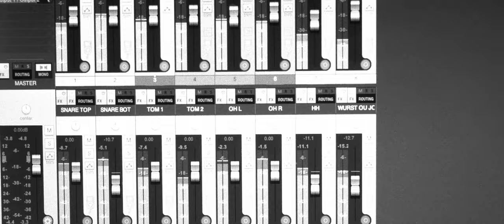Chaleur Tournante | Stellar Frequencies Sessions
Chaleur Tournante are a math-rock/noise/post-rock band from Lyon/France.
In this live session, they perform three previously unreleased tracks : 'Quand Tu Veux', 'Fort Et Faux', and 'Solastalgie'.

This Stellar Frequencies Session was recorded March 11th 2023 in Lyon/France.

❤️ For fans of: NYOS, Daïtro, And So I Watch You from Afar, Town Portal.

0:00 Quand Tu Veux
4:54 Fort Et Faux
9:17 Solastalgie

Produced by STELLAR FREQUENCIES

Directed And Filmed By / JOAN SABATIER
B-Rolls / MANON LOUISE RUDANT
Recording And Mixing / RAPHAËL LÉGER - 22 RECORDINGS
Mastering / ADAM GONSALVES - TELEGRAPH MASTERING
Graphic Design / CÉDRIC TESSONNEAU